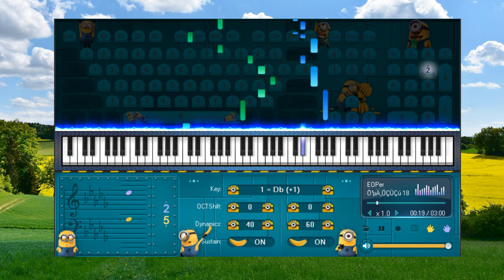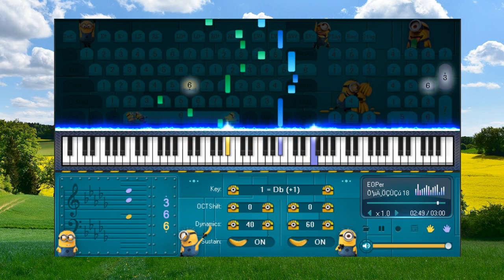Melody Of The Night 18 - Piano for beginners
- Tình yêu đến với những ai vẫn hy vọng dù đã từng thất vọng, vẫn tin tưởng dù từng bị phản bội, vẫn yêu thương dù từng bị tổn thương.
- Love comes to those who still hope despite being disappointed, still believe despite being betrayed, still love despite being hurt.